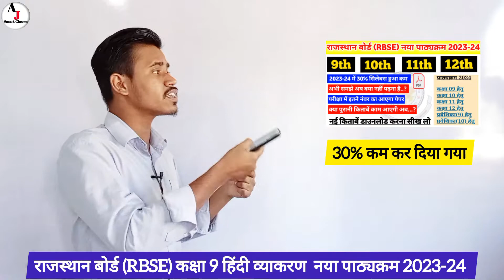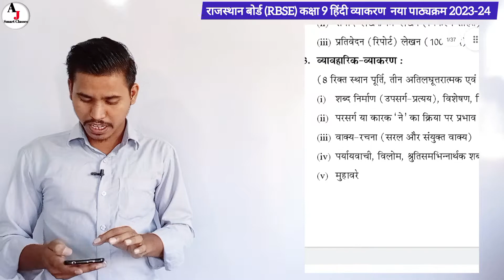राजस्थान बोर्ड (RBSE) कक्षा 9 हिंदी व्याकरण नया पाठ्यक्रम 2023-24 | 9th Hindi vyakaran Syllabus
राजस्थान बोर्ड (RBSE) कक्षा 11 गणित का नया पाठ्यक्रम 2023-24|rbse 11th mathematics Syllabus 2024

NCERT ने किया बड़ा बदलाव new books 📚 and syllabus 2023-24

PDF के लिए whatsapp group join करें...👇🏻👇🏻

राजस्थान बोर्ड (RBSE) नया पाठ्यक्रम 2023-24 | Class 9th, 10th, 11th & 12th Syllabus 2024

🔥Breaking News🔥

कक्षा 9 के सभी विषयों का नया पाठ्यक्रम यहां देखें सत्र 2023-24 के लिए इस बार 30% सिलेबस कम किया है जल्दी देख लो.

🔥Breaking News🔥

कक्षा 10 के सभी विषयों का नया पाठ्यक्रम यहां देखें सत्र 2023-24 के लिए इस बार 30% सिलेबस कम किया है जल्दी देख लो.

🔥Breaking News🔥

कक्षा 11 के सभी विषयों का नया पाठ्यक्रम यहां देखें सत्र 2023-24 के लिए इस बार 30% सिलेबस कम किया है जल्दी देख लो.

🔥Breaking News🔥

कक्षा 12 के सभी विषयों का नया पाठ्यक्रम यहां देखें सत्र 2023-24 के लिए इस बार 30% सिलेबस कम किया है जल्दी देख लो.

Rajasthan Board Class 10th NCERT New Syllabus 2023-24